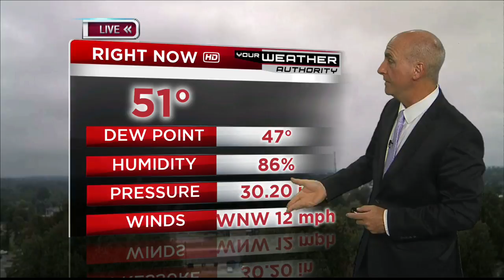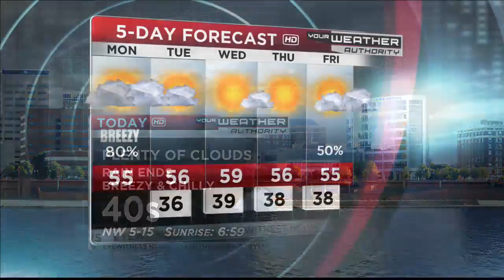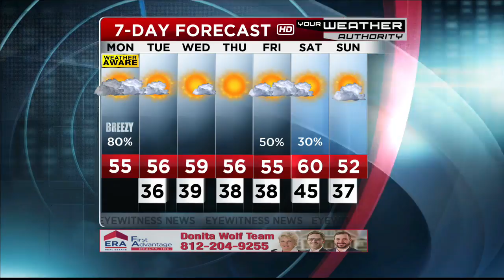Ron's Forecast for Monday, October 15